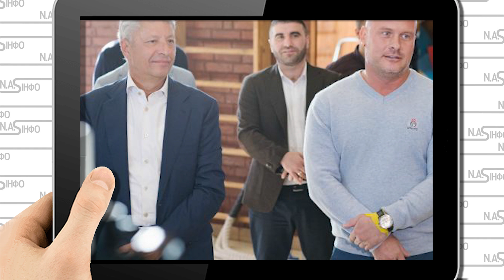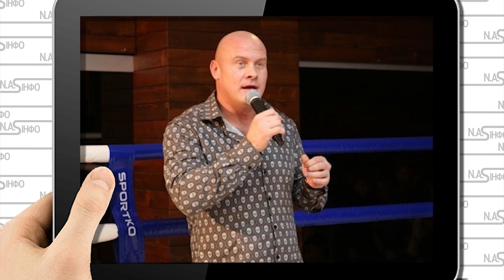Геть відбитий! Узелков - попав, зрадив начисто. Російський паспорт видати? Забирайся геть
В Україні дуже часто звучать тези, що спорт поза політикою, музика поза політикою і так далі. Тоді одразу ж назріває питання, чому тоді спортсмени чи артисти йдуть у ту ж політику, вони ж поза нею?

У Верховній Раді нинішнього скликання можна нарахувати з десяток депутатів, які прийшли у політику, хто з шоу-бізнесу, хто зі спорту.

Вирішив не відставати від своїх колег і боксер В'ячеслав Узелков. Однак обрав він зовсім не той шлях, на який від нього сподівалися.